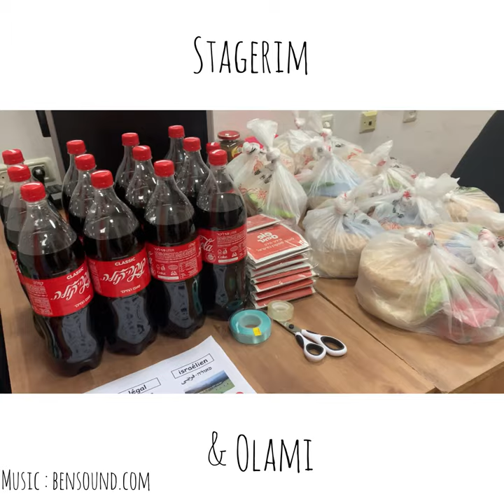Master chef MIZNON STYLE with our Post Collège from Stagerim and Olami!!